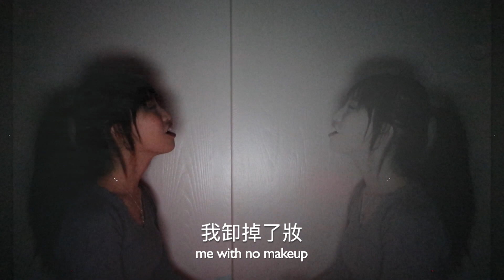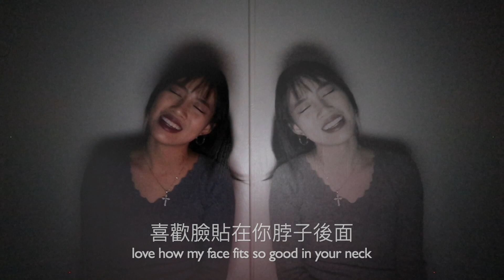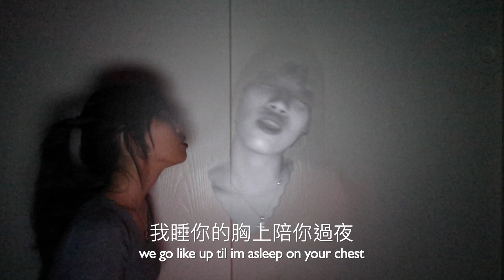Imagine 想像 - Ariana Grande (acoustic Mandarin cover 中文翻唱/改編) Angel Chi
***歌詞並不是直翻，有盡量留住原本歌詞的意思，但為了押韻...還是多少有改一點. The lyrics are not translated directly because I tried to rhyme. However, I did try to preserve the original intended meanings of the song's original lyrics... it was really hard to keep things exactly the same. I apologize for that***

歌詞改編/音樂錄製/影片錄製 // lyrics/music/video... by yours truly :)

Have a wonderful, God blessed weekend!
祝大家週末愉快 !!

Lyrics 中英歌詞
Step up the two of us,
我跟我的寶
nobody knows us
沒被人看到
Get in the car like, "Skrrt"
上了車快點 skrrt

整夜不睡覺
order me pad thai
幫我叫夜宵
Then we gon' sleep 'til noon
睡到中午才飽
Me with no makeup,
我卸掉了妝
you in the bathtub
你坐在浴缸
Bubbles and bubbly, ooh
泡沫抹身上 ooh
This is a pleasure,
如此的美好
feel like we never
我們卻好少
act this regular
平凡沒困擾

Click, click, click and post
Click click click 再 po
Drip-drip-dripped in gold
滴滴滴 in gold
Quick, quick, quick, let's go
快快快 let’s go
Kiss me and take off your clothes
吻我後再慢慢拖/脱

Imagine a world like that
想像這樣的世界Imagine a world like that
想像這樣的世界
We go like up 'til I'm 'sleep on your chest
我睡你的胸上陪你過夜
Love how my face fits so good in your neck
喜歡臉貼在你脖子後面
Why can't you imagine a world like that?
你能嗎 想像這樣的世界
Imagine a world
想像這樣的

Knew you were perfect
覺得你完美
after the first kiss
初吻不後悔
Took a deep breath like, "Ooh"
深呼吸 like ooh
Feels like forever,
覺得能永遠
baby, I never
雖然以前
thought that it would be you
沒想到有這天
Tell me your secrets,
你跟我說你
all of the creep shit
最深的秘密
That's how I know it's true
我才能相信你
Baby, direct it,
給你當導演
name in the credits
名字給你列
Like the movies do
像電影裡面

Drip-drip-dripped in gold
滴滴滴 in gold

想像這樣的世界
Imagine a world
想像這樣的

Can you imagine it?
你能 想像